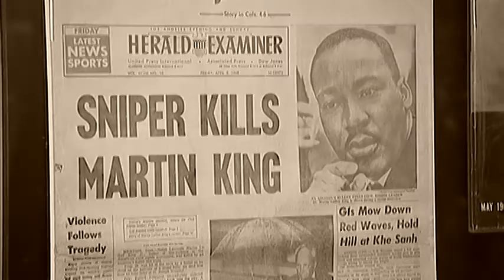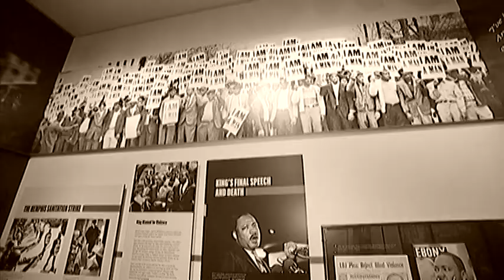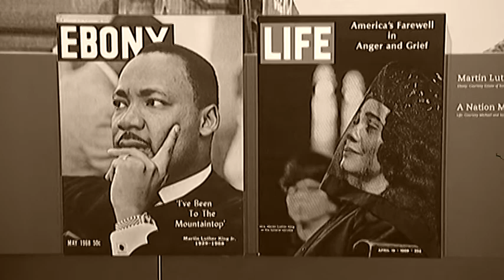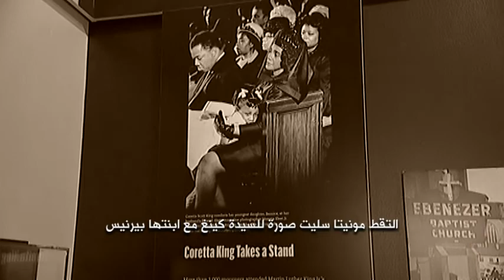Segment- Arwa Sawan - martin luther king jr 50 Years Later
You can watch it at AlHurra TV-
Produced and Presented by Arwa Sawan
Distributor: AlHurra TV